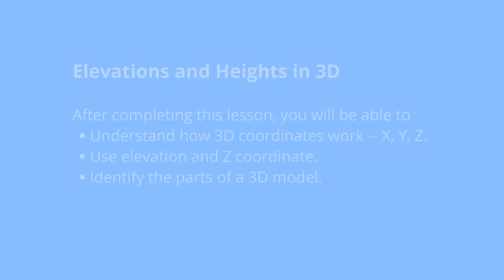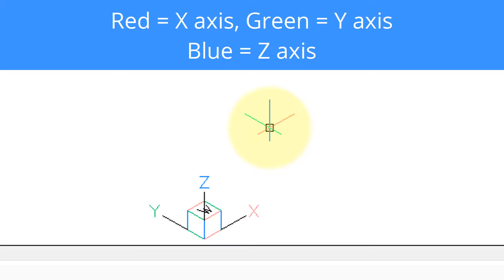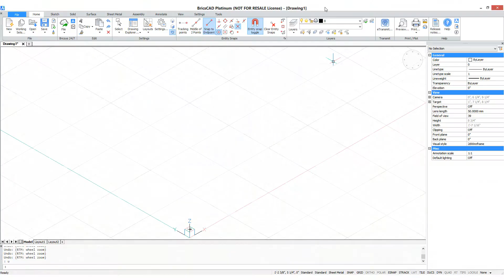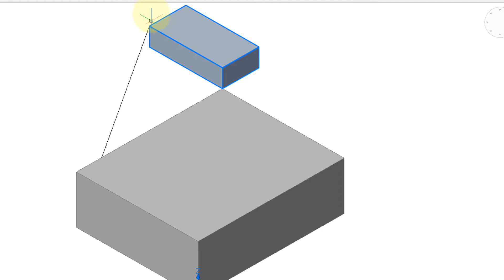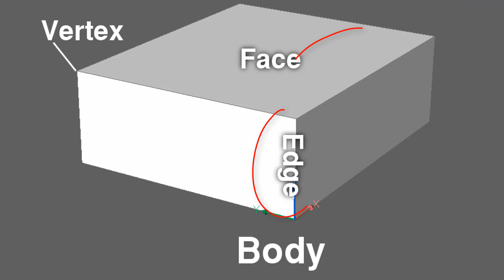Elevations and Heights - BricsCAD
Elevations and Heights in 3D. The most basic way to go from 2D -- which works only in an x,y-plane -- to 3D is to add the z-coordinate.

After completing this video, you will be able to:
⦁ Understand how 3D coordinates work -- X, Y, Z.
⦁ Use elevation and Z coordinate.
⦁ Identify the parts of a 3D model.